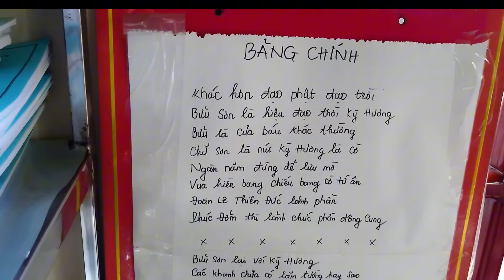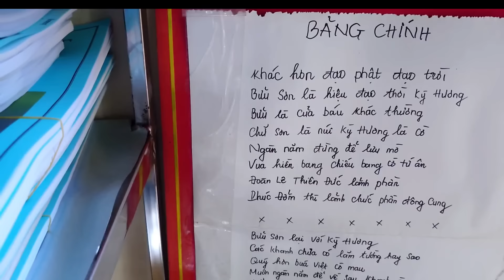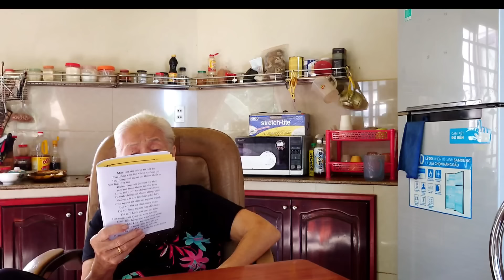Gấp gấp giáo truyền huyền cơ thơ ông 4 Bình Hòa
cô 6 nói về tâm Linh phật pháp cho cô chú nghe thân tâm được an lạc